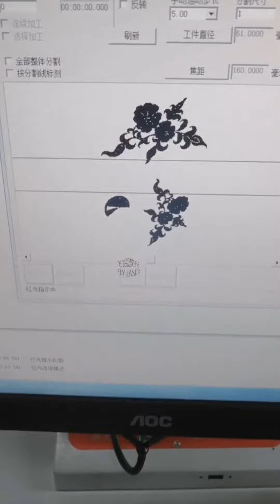Fly laser fiber laser marking machine 20w 30w laser engrave plated glasses | laser mark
Stainless steel & Plastic Laser Engraving, Marking and Etching Machine. 20W/30W/50W/70W Fiber Laser Marking printing Machine. Laser engraving stainless steel, brass, aluminum, copper, gold, silver, titanium, metal, pvc, abs, plastic etc.

Industrial Laser Engraving Application:
Mechanical Parts:  Bearing, Gears, Standard Parts, Motor, etc.
Instrument:  Panel Board, Nameplates, Precision equipment, etc.
Hardware Tools:  Knives, Tools, Measuring Tools, Cutting Tools, etc.